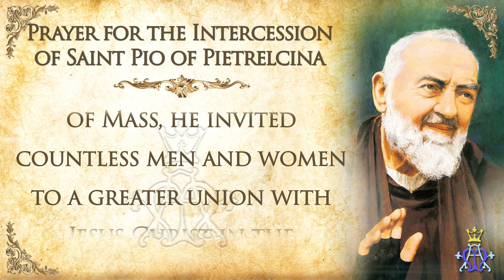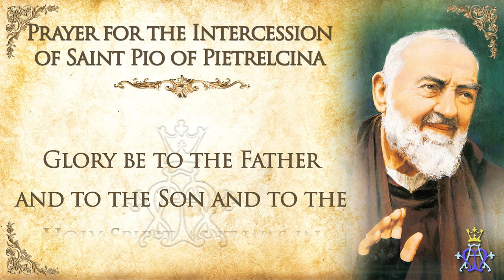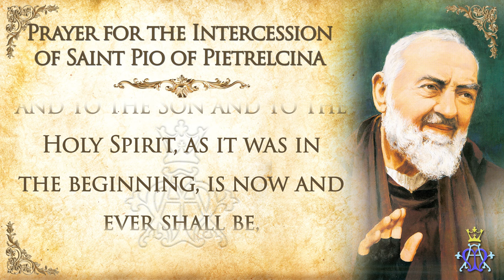🕊️ Pathway to Grace: A Prayer for the Intercession of Saint Pio of Pietrelcina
🕊️ "Pathway to Grace: A Prayer for the Intercession of Saint Pio of Pietrelcina" - Journey with us through a profound spiritual film dedicated to the miraculous life and intercessory power of Saint Padre Pio. This devotional piece seeks to connect viewers with the saint known for bearing the stigmata, his extraordinary devotion to the Eucharist, and his unparalleled commitment to the confessional and the salvation of souls. Through his intercession, we seek God’s grace for our most heartfelt petitions and the strength to walk in faith and love.

As we reflect on Saint Pio's life of sacrifice and his deep union with Christ, let this prayer be an invitation to deepen our own spiritual journey. May Saint Pio’s example inspire us to live with greater faith, hope, and charity, drawing closer to the divine heart of Jesus.

💌 We invite you to share your petitions or experiences with Saint Padre Pio's intercession in the comments below. Let us create a community of prayer and support, united in faith and love.